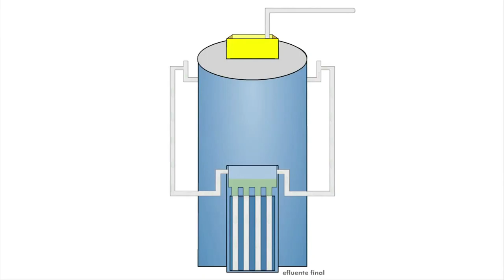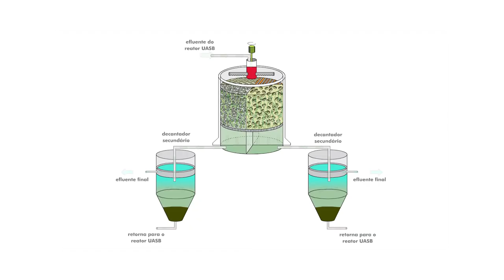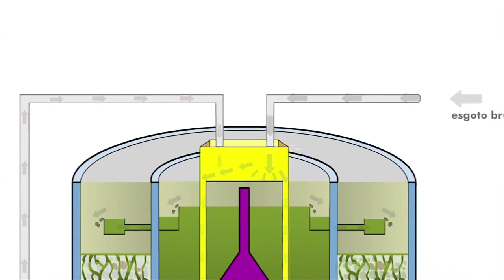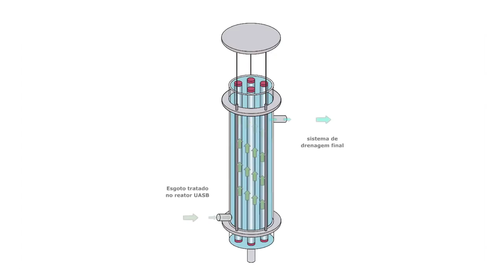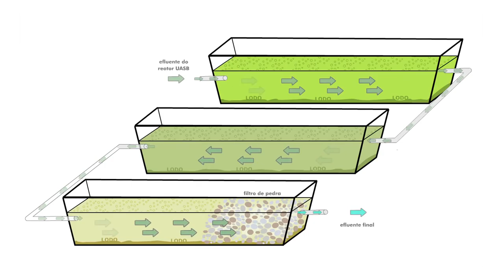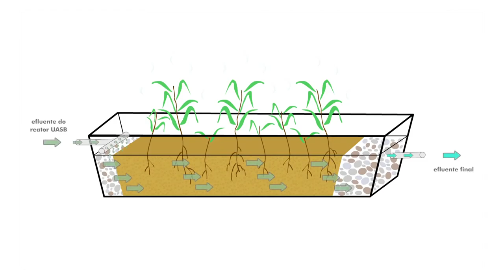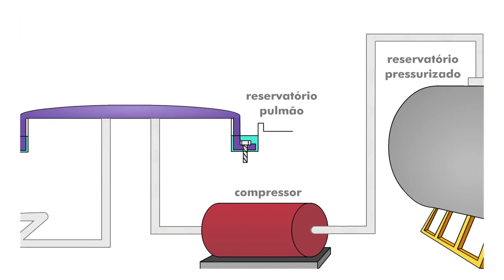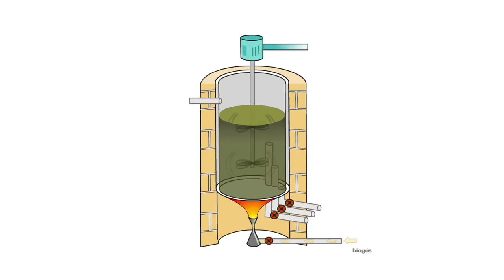Tecnologias simplificadas de tratamento de esgoto no CEPTS (UFMG/COPASA)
O CEPTS (Centro de pesquisa e treinamento em saneamento) é o mais importante centro de pesquisa e treinamento em saneamento da América Latina. Realizadas pesquisas para o aprimoramento de tecnologias simplificadas de tratamento de esgoto.

É fruto da parceria entre UFMG e a COPASA

Obs: o vídeo não retrata a situação atual do CEPTS, já que houve atualizações desde a produção desse vídeo em 2012.